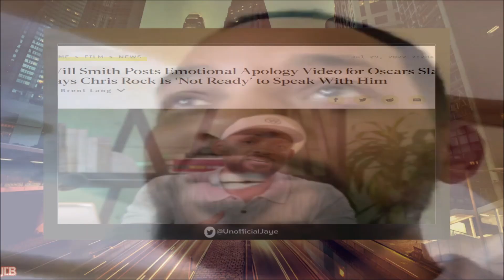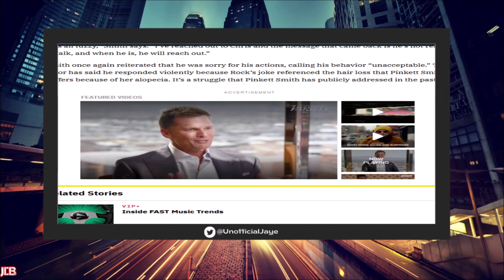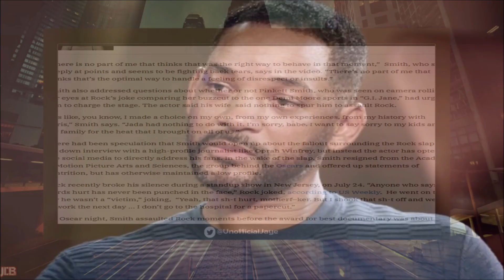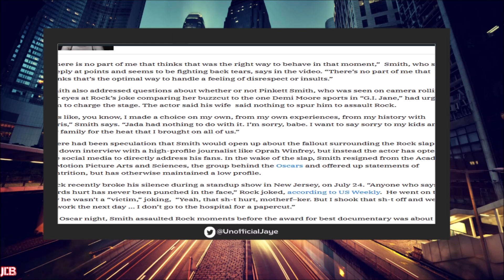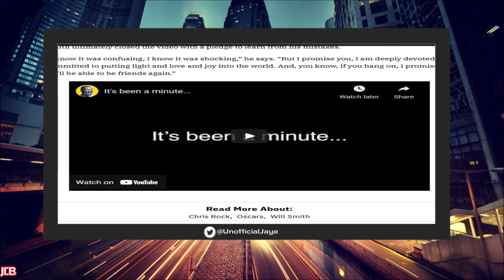Actor Will Smith DESPERATELY APOLOGIZES To Chris Rock & IGNORE Wife Wife REFUSING to Defend Him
Actor Will Smith Made A Video Apologizing To Chris Rock For SIapping During Oscars But Still Defending Wife & Ignoring Her Role In It.

Jaye De Black Livestreams 2